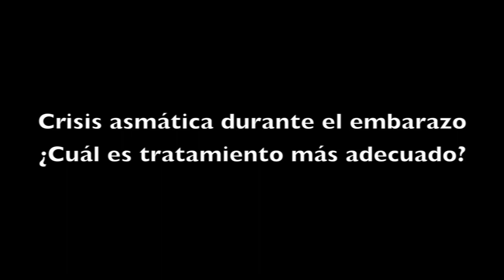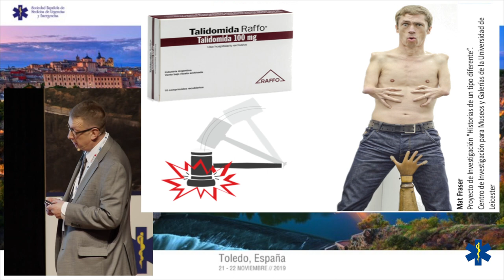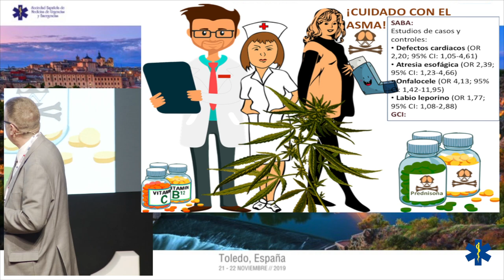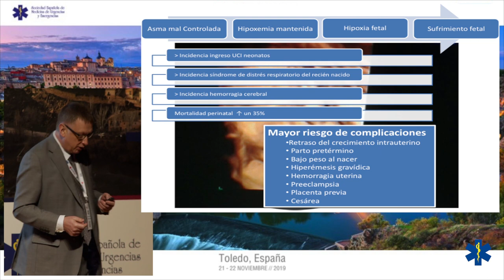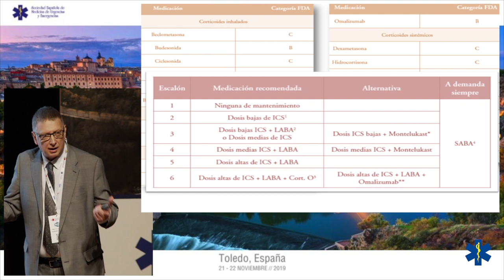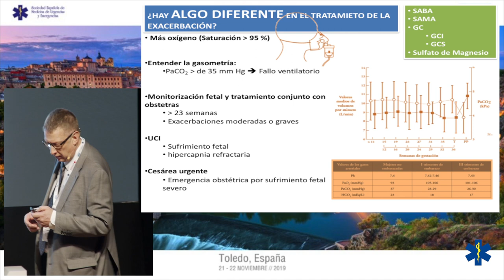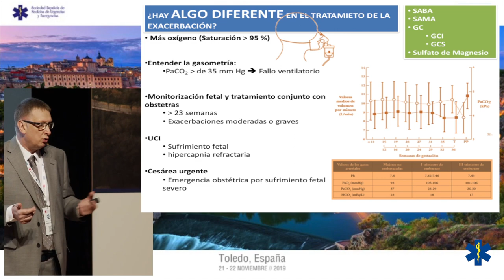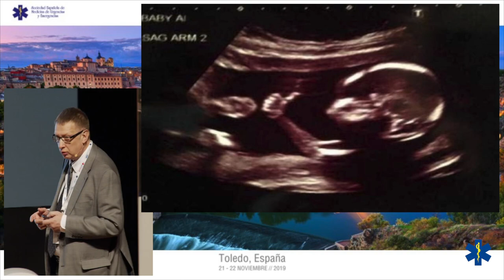CONCEPTOS 2019 - Crisis asmática durante el embarazo ¿Cuál es tratamiento más adecuado?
Dr. Cesáreo Álvarez Rodríguez.
Jefe de Servicio de Urgencias del Hospital de Verín - Orense
 Miembro del Grupo de Patología Respiratoria de SEMES.